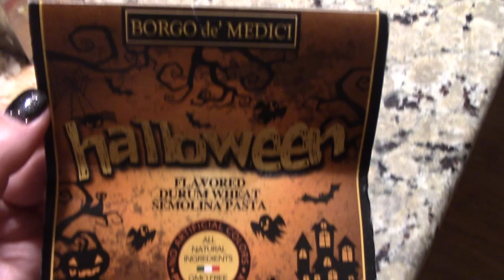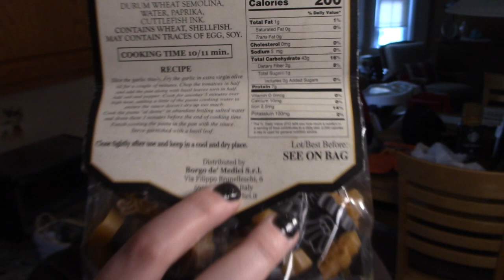Making Halloween Pasta!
The Love Bats are back to make some Halloween Pasta!... in May? Well it is halfway to halloween. We hope you enjoy our video.